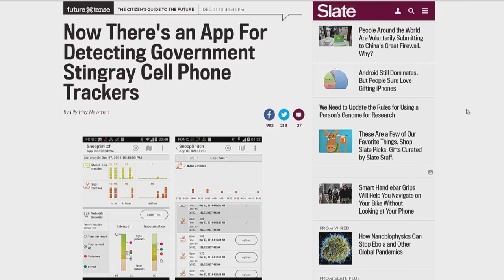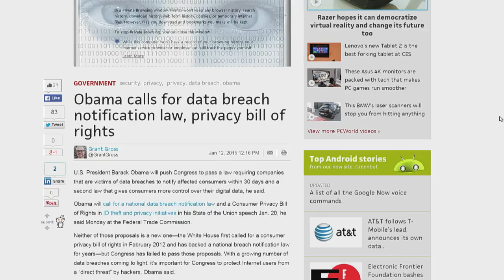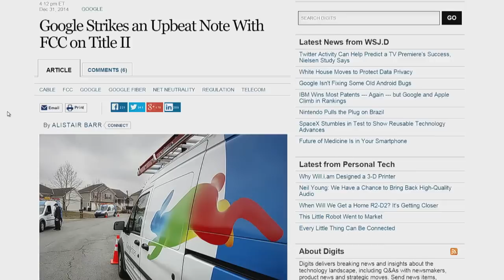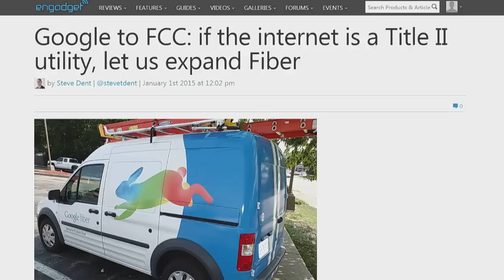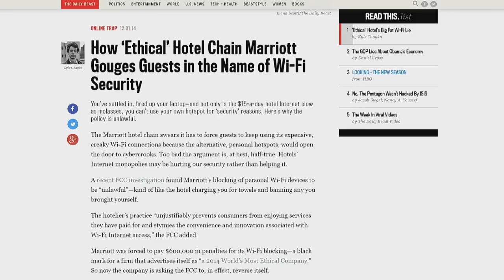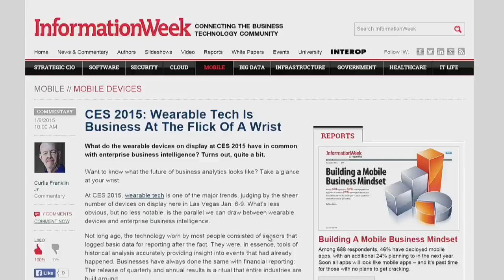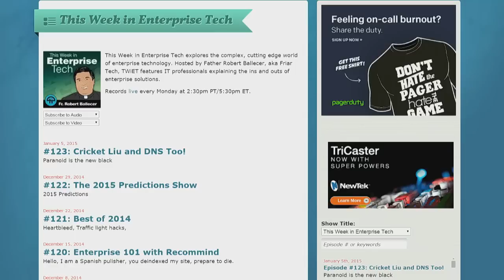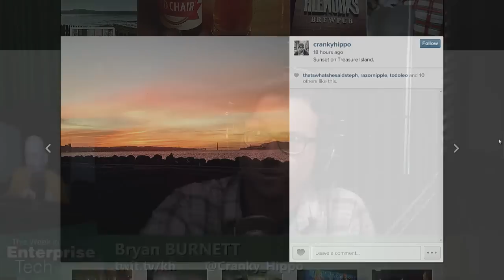This Week in Enterprise Tech 124: Getting the Band Back Together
Snooping on the Snoops, State of the Union on cyber security, law requiring companies to alert customers of data breach, Title II would level the playing field, enterprise implications of wearables, and more.

Guests: Oliver Rist and Lou Maresca